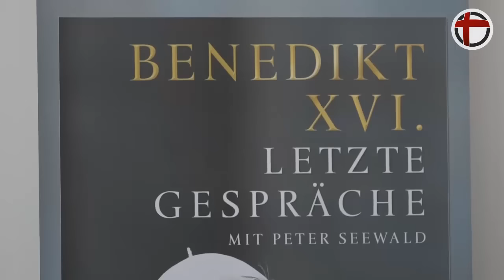"Von Herz zu Herz" Buchpräsentation "Letzte Gespräche" mit Benedikt XVI.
Kurienerzbischof Georg Gänswein hat das neue Interviewbuch "Letzte Gespräche" mit Benedikt XVI. vorgestellt. Katholisch.de war live dabei. Eine Dokumentation. Web